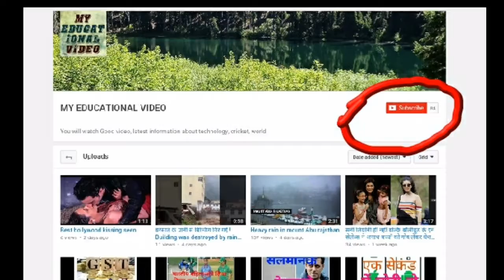ये हसीना मॉडलिंग से नहीं, ऎसे कमाती है रोज 10 लाख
इस हसीना के बारे में जानकर आप भी चौंक जाओगे। सोशल मीडिया पर फोटो पोस्ट करने पर हर कोई यही सोचता है कि काश थोडे बहुत ही लाइक्स कर दे। लेकिन, यह हसीना इंस्ट्राग्राम की अपनी हर पोस्ट के लिए करीब 10 लाख रूपए कमा लेती है। डेनियल बर्नस्टीन नाम की यह लडकी एक मॉडल और फैशन ब्लॉगर हैं, जो खुद का ब्लॉग चलाती हैं।

वे इंस्ट्राग्राम, टि्वटर जैसे सोशल मीडियम्स पर अपनी पोस्ट शेयर करती हैं। इस मॉडल को विभिन्न कंपनियों द्वारा सोशल मीडिया पोस्ट के लिए पैसे दिए जाते हैं। डेनियल, इंस्ट्राग्राम पर क्लॉदिंग, शूज और एसेसरीज आदि की पोस्ट अपलोड करती हैं।

एक तरह से देखा जाए तो डेनियल तमाम ब्रांड्स का प्रमोशन करती हैं। डेनियल न्यूयॉर्क सिटी (अमेरिका) में रहती हैं और सितंबर 2011 में ब्लॉगिंग कर रही हैं।
You will be shocked to know about this Hasina. Posting photos on social media, everyone thinks that wish wish to do a little bit. However, it earns about Rs 10 lakh for each post of Hasina Instagram. This girl, named Daniel Bernstein, is a model and fashion blogger who runs her own blog.

He shares his post on social media like Instagram, Twitter. This model is paid by various companies for social media posts. Daniel uploads postings of cladding, shoes and accessories on Instagram.

In a way, Daniel promotes all brands. Daniel lives in New York City (America) and is blogging in September 2011.